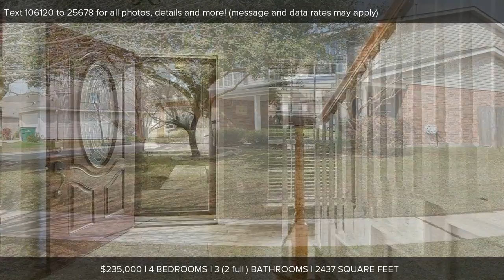4 bedroom home for sale in Slidell, LA - Northshore school district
Contact Andrea LaFaver for more information.

This is your chance to get into the centrally located Breckenridge subdivision and coveted Northshore school district in Slidell,LA at a GREAT price! You&#39;&#39;ll love the space this 2 story home offers! With a living room, den, formal dining, and 4 bedrooms - there&#39;&#39;s room for everyone. All bedrooms are nicely sized and the master bedroom has a private bath that features a double vanity and jetted tub. The upstairs has brand new, beautiful carpet and a landing that could be a play space or computer nook. You&#39;&#39;ll also find another full bath upstairs and a partial bath downstairs for convenience. Most of the home has been freshly painted and the microwave is new. A large corner lot gives you a fantastic yard space and this home is just 1 block from the neighborhood playground! Super close to shopping and I-10. Low flood insurance premium.

Licensed by the State of Louisiana. Each office independently owned &amp; operated.